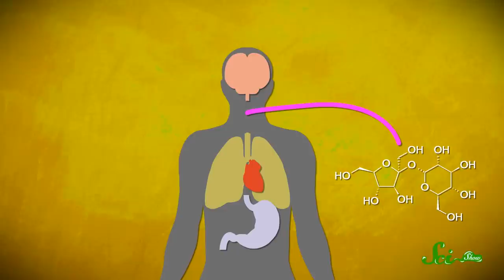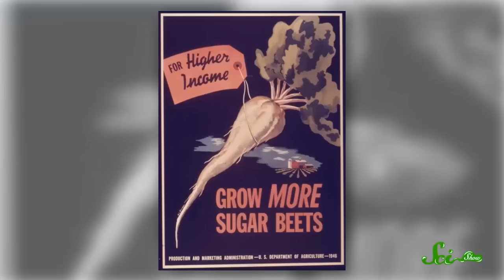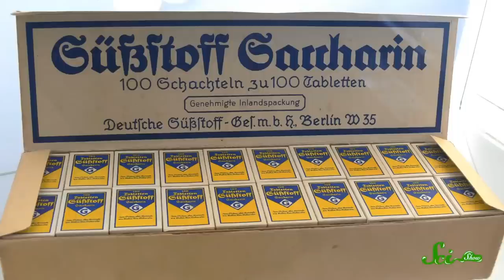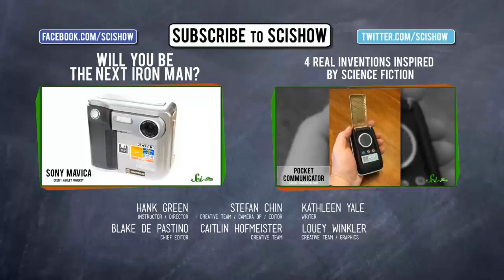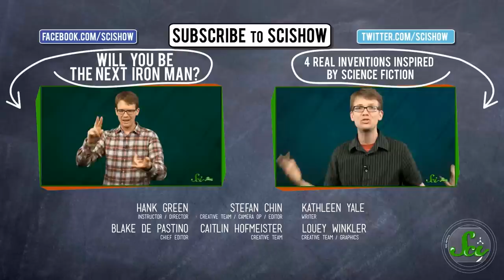The Science of Sweetness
Sugar, honey, listen up. Humans love the sweet taste of sweetness, but have you ever wondered why? What's the evolutionary purpose behind our love for sweets? Why can we taste sweet anyway? What are those sugar substitutes really made of? And will this diet cola give me cancer?
Hank and SciShow have the answers!